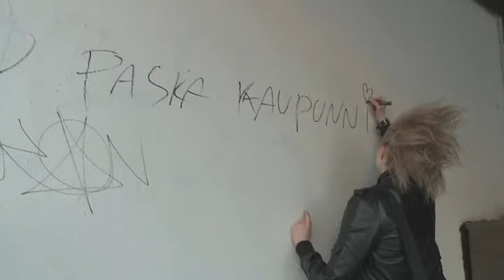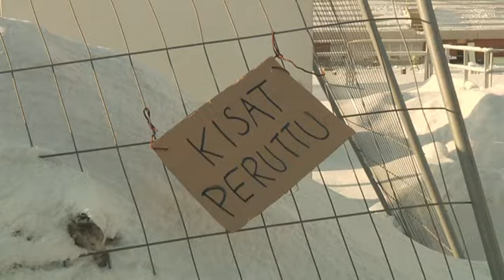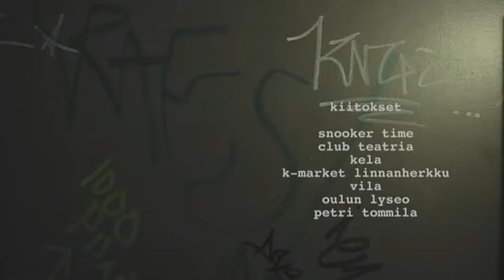Elättäjä part 2.avi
No subtitles, but here's a brief desription:

The drunk tries to become a telemarketer. Basically he just tries to sell things and fails.

The skier: That's a really unhealthy habit, you should really quit!

*The Paska Kaupunni graffiti the musician is re-doing is a famous graffiti in Oulu. Basically it says 'shitty town', but with a local accent (the real word for town is kaupunki, but in here we say it like kaupunni)*

*The receipt the shopping girl is looking at is for the bottles she tried to return.*

*The sign the skier sees says: 'The games/the competition has been cancelled'*

The person in the phone: I'm not interested.

The drunk: Neither am I

*Kela is the Finnish Social Welfare Institution/National Pension Fund/Social Security Fund. Basically, it's where you go get money if you're unemployed/a student/really poor/sick/without money for some other reason. They're infamously difficult and specialize in making your life a living hell*

End credits

The drunk: Hey. You know what? You know what? Shut up. You shut up!

The musician: Fucking hell. This society is so fucked! Everybody's just watching me, everywhere!

The drunk: Let me see that camera. Let me look at that camera!

The shopping girl (not on camera): There's like no way you'll point that camera at me.

The skier: It'll work out. This'll get better. I'll be just fine.

The drunk: Now I really gotta go.